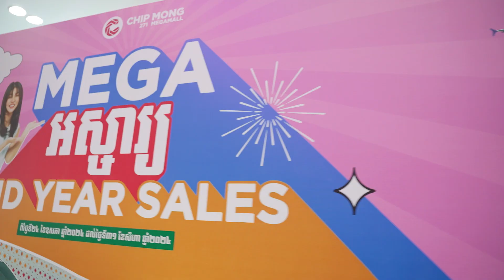ពិធីសម្ពោធជាផ្លូវការនៃ​ប្រូម៉ូសិន MEGA អស្ចារ្យ​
ប្រូម៉ូសិន MEGA អស្ចារ្យ​ បញ្ចុះតម្លៃពាក់កណ្តាលឆ្នាំ ត្រលប់ជាថ្មីម្តងទៀតជាមួយការផ្តល់ជូនកាន់តែពិសេស និងការគាំត្រយ៉ាងច្រើនសន្ធឹកពីអតិថិជនរបសផ្សារទំនើប ជីប ម៉ុង 271 មេហ្គា ម៉ល 💫

ប្រូម៉ូសិន MEGA អស្ចារ្យ ផ្តល់ជូនរង្វាន់ជារៀងរាល់ថ្ងៃរហូតដល់ 1000+ រង្វាន់រាល់ការចំណាយចាប់ពី $15 ឡើងទៅ ដែលលោកអ្នកអាចធ្វើការប្តូរវិក័យបត្រយករង្វាន់រហូតដល់ $500 ទៀតផង។

ហើយនៅចុងខែមិថុនាខាងមុខនេះនឹងមានការចាប់រង្វាន់ស្វែងរកអ្នកឈ្នះរង្វាន់ទៅទស្សនាការប្រកួតកីឡាន Olympic 2024 នៅទីក្រុងប៉ារីសផងដែរ ✈️

ការផ្តល់ជូននេះ នឹងចាប់ពីថ្ងៃនេះ រហូតដល់ថ្ងៃទី 31 ខែសីហា នៅផ្សារទំនើប ជីប ម៉ុង 271 មេហ្គា ម៉ល តែមួយគត់។
តោះ! ទិញកាន់តែច្រើន ឱកាសឈ្នះកាន់តែច្រើន 🛒🛍